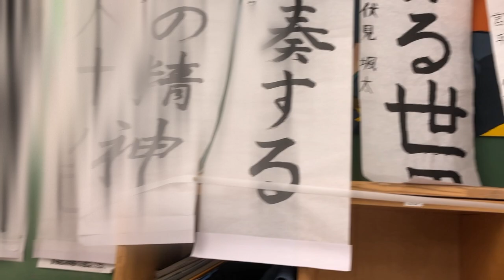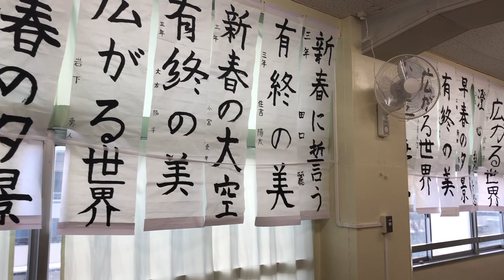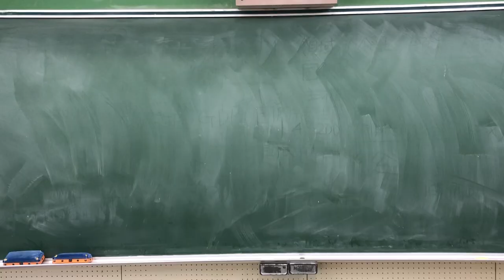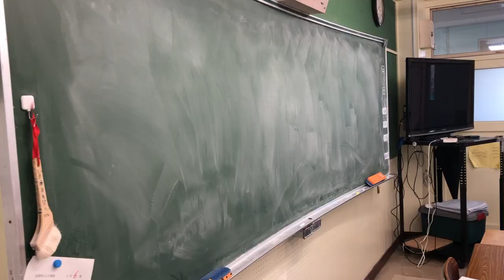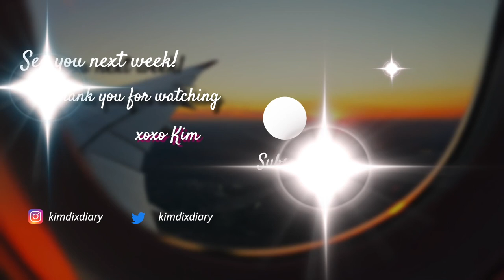Teaching English in Japan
In today's video, we talk about what it is like to teach English in a Japanese school while discussing what's inside the classroom in an effort to get you prepared for your first self introduction lesson in your new school while teaching in Japan. Also connect with me on IG @KIMDIXDIARY to ask any questions regarding becoming an expat or just to get a closer glimpse of what the day to day life as an expat looks like.

All you need to know about being an expat

Taiwan

Life in Japan vlogs